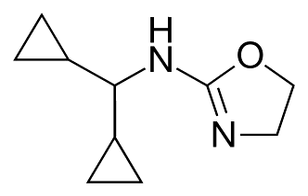Rilmenidine | Wikipedia audio article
This is an audio version of the Wikipedia Article:
Rilmenidine

SUMMARY
Rilmenidine is a prescription medication for the treatment of hypertension.  It is marketed under the brand names Albarel, Hyperium, Iterium and Tenaxum.